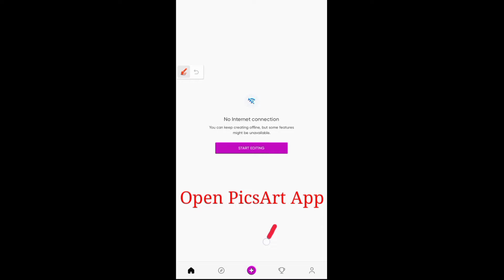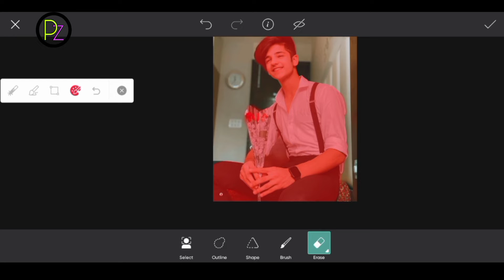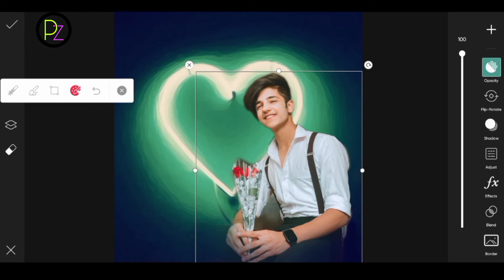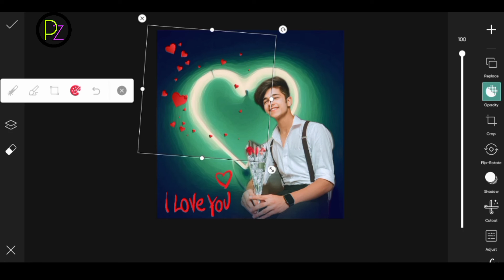Valentine Day Photo Editing 14 February Photo Edit || Picsart Photo Edit Tutorial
Note;-⤵️ Some Image / Picture Shown In This Video Belong To The Respected Owner And Not Me I Am Not The Owner Of Some Picture Showed In This Video. All Content Used Copyright To  PicZone BD. Use Or Commercial Display Or Editing Of The Content Without Proper Authorization Is Not Allowed. We Will solve issue Soon as Possible. Thank You